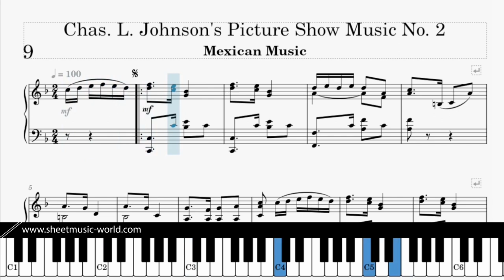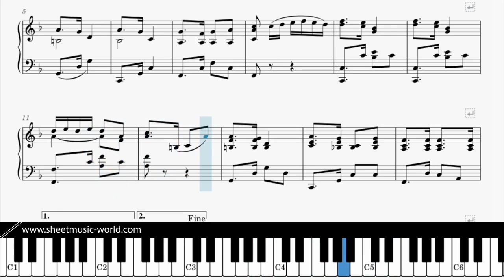Mexican Music Ragtime (1914) - Piano - Charles Leslie Johnson (Sheets Piano - Tutorial score)